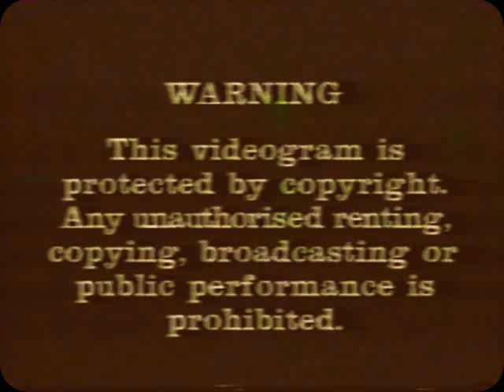CHESHIRE FIRE CIRCUS : Fire Brigade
(from Wikipedia) : "Goofing off is a slang term for engaging in recreation or idle pastime while obligations of work are neglected". The song you may have heard before but not with images of firefighters at play. This footage is probably older than you are (early '80s) as it was actually my first attempt at making a video of any kind.

This is posted as a bit of fun for friends and family. Great song though.